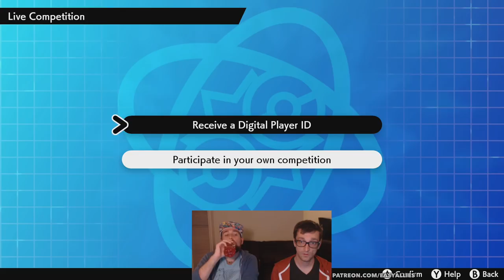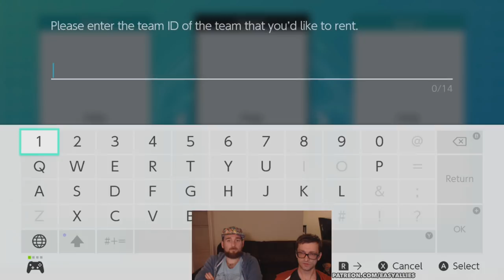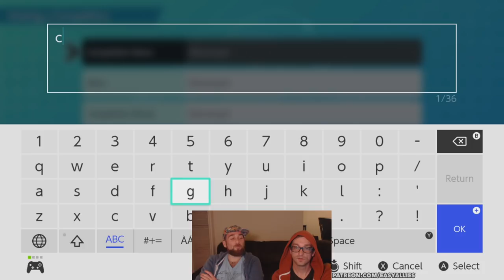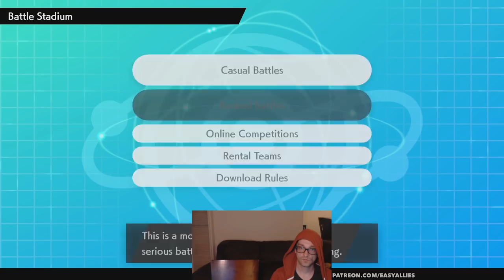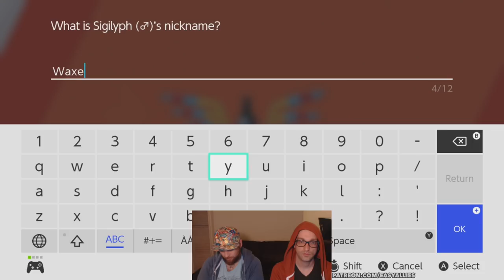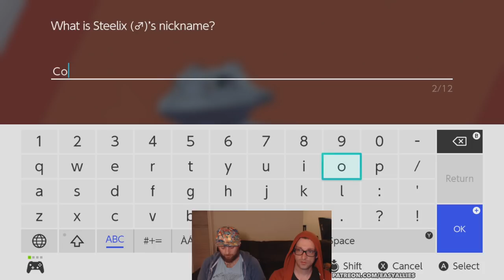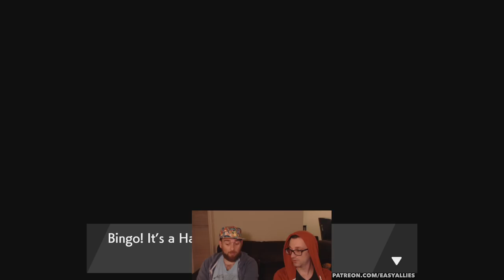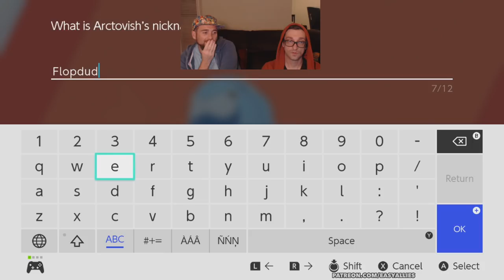Kyle and his Friend Dan Play Pokemon Sword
Two weird friends share their strange Pokemon traditions with a live audience, and then play some highly strategic battles you won't soon forget. (Streamed Nov 20, 2019)